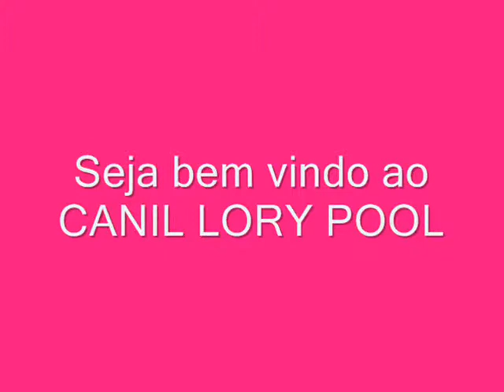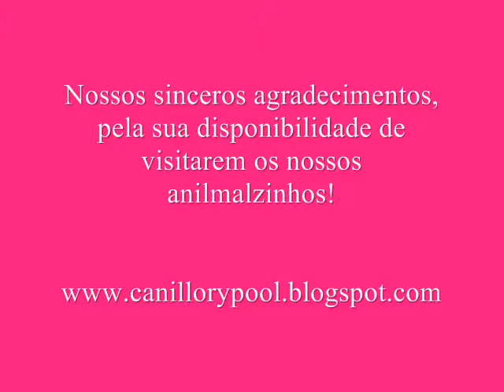Shih tzu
Venda de Filhotes!